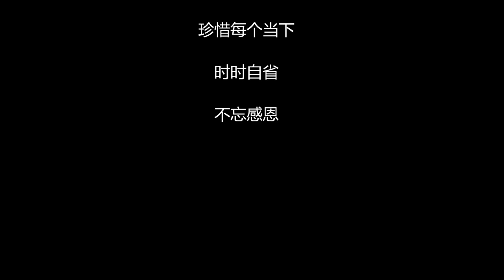My 63-year memory of different stages in life,新加坡作家吴韦材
搬家时，找到不少旧照，63岁生日那天，就制作了这个自己在不同年度与不同状态下的记录式视频，好让自己也能好好回首一下这段漫漫长路。说真的，一下连续地看下来，人不断地变换，我们生长，奋斗，成熟，沉淀，渐老，每个人的每个过程，其实都有着在那当下全情投入的甜酸苦辣. 但愿我们每个人，都能珍惜人生里的每一个当下，诚恳踏实地去生活，不忘时时自我勉励，好好去体验生命给我们的恩典及启发。大家共勉。